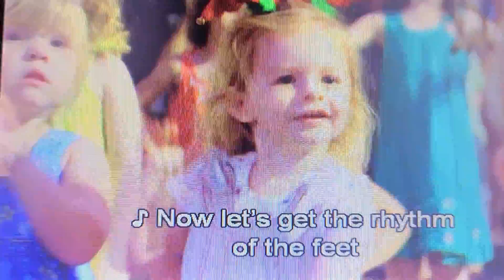dr. Knickerbocker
from the wiggles big birthday dvd